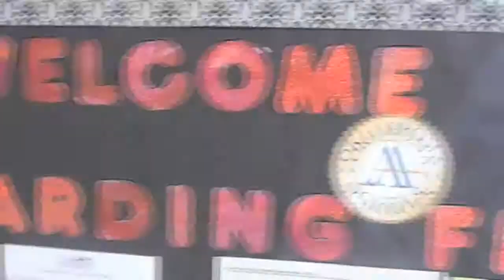HFAA - Harding Anthem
Hello guys. I'm back with a music video my bro Ex-Static and I produced for Harding Fine Arts Academy. We did and arrangement of the song Black and Yellow, and we made our own version of if.We did this in a course of a month due to our busy schedules. It took us awhile to get it done but it was fun. This has been perhaps one of the best videos I've done so far. I'm proud to say Its been an Honor to make films for my High School HFAA. Its been a great year, and i hope to see the school grow artistically later on. By the way, I want to give credit to fredrikmiller for his song in the intro. Its a great remix he made for the song. If you want to check him out he's on newgrounds.com